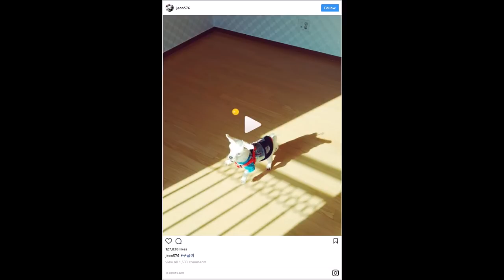Here's What BTS Jungkook's House in His Hometown Really Looks Like